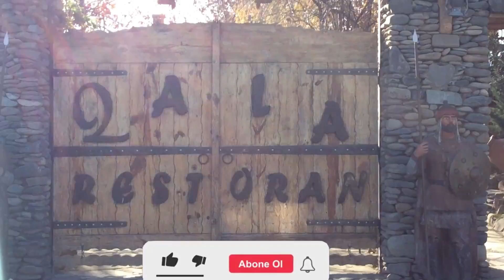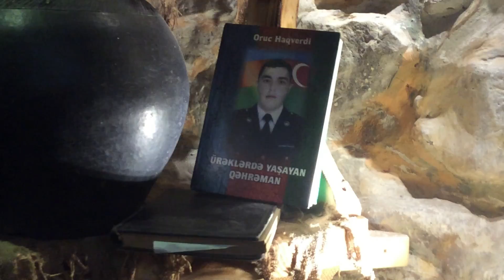We spent a day with my family at the Gala Family Recreation Center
Hello! dear viewers! at the request of the Subscriber of the "Aynuranin Metbexi" Channel, I opened the Cooking Channel!
I cook different Sweets and Cakes every day.
and Reshil, at your request, to share my Recipes with you!
there will be followers on my channel!
Various beautiful cakes and their dyeing!
Various Cookies
Various Jam
Various Dishes
etc
Use my Recipes for Healthy!
Thank you all for your viewing and attention!
(If there are errors on the text, then excuse me! I use Google Translate)